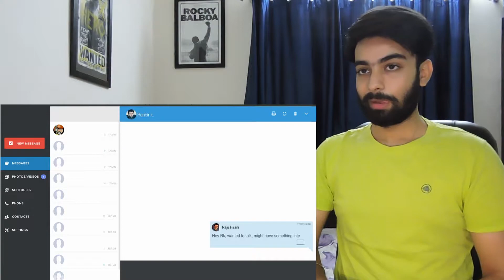SANJU: Ranbir Kapoor to Sanjay Dutt - The Transformation | Rajkumar Hirani | REACTION REVIEW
BEST MOVIE OF THE YEAR AND THE BEST ACTOR OF THE YEAR... Sanju Transformation Video

Intro By - saifabbas999  (Instagram)

Download Stardust app and search "shaanraza"

Follow me on :

Stardust - shaanraza